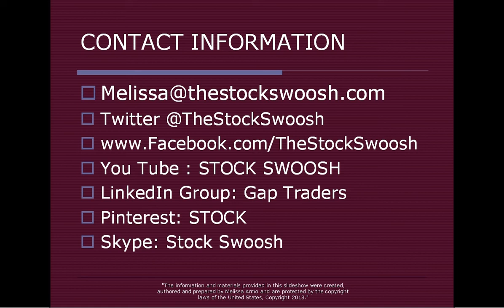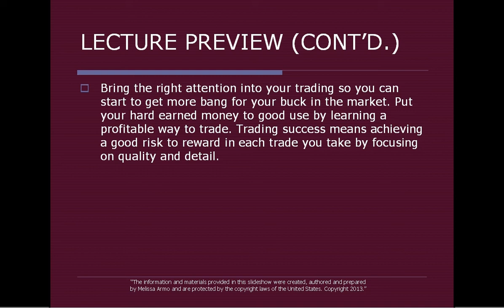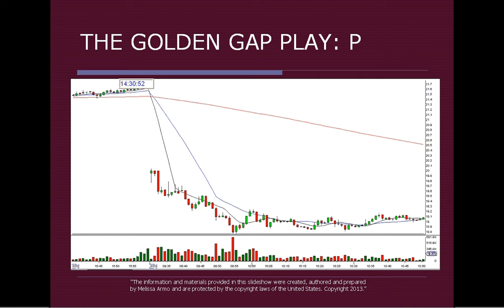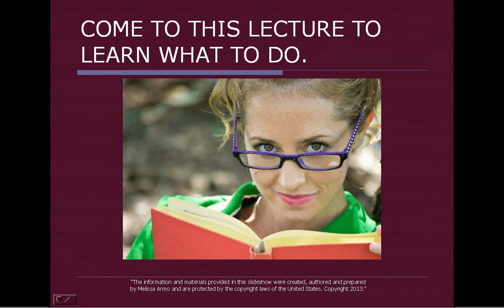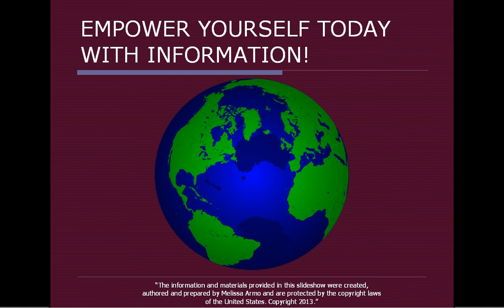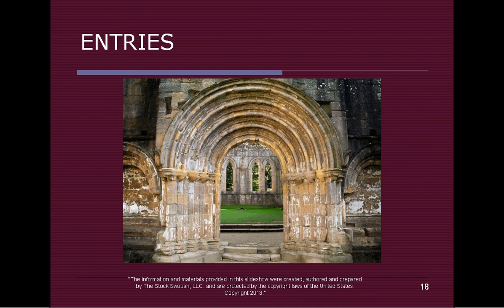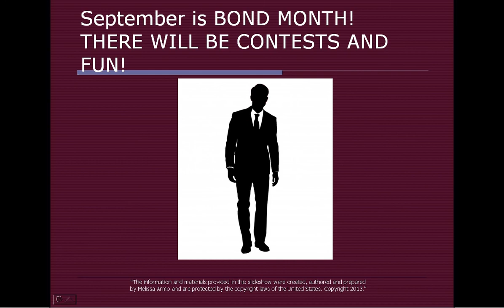BIG REWARDS, LESS RISK & MORE PROFITS WEBINAR PREVIEW